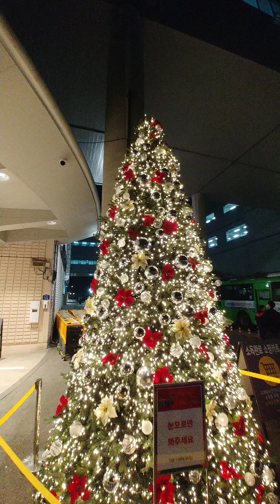할로윈도 안 지났는데 크리스마스트리가 설치되었습니다.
2020년 10월 27일에 크리스마스트리가 설치 된걸 봤습니다.

아직 할로읜도 안 지났는데 크리스마스트리가 설치 된걸 보니 가분이 묘해 집니다.

할로읜과 크리스마스가 크로스오버 되는 순간입니다.^^